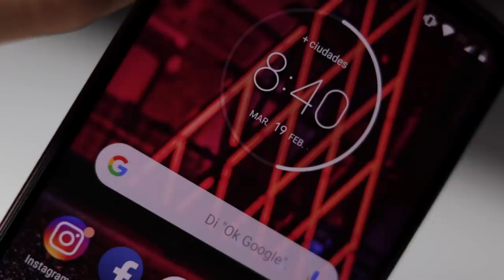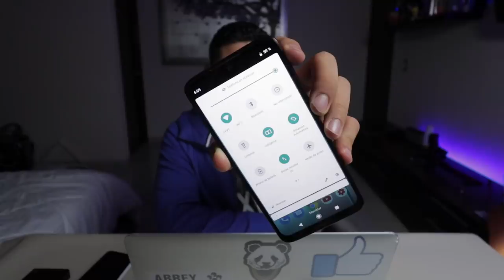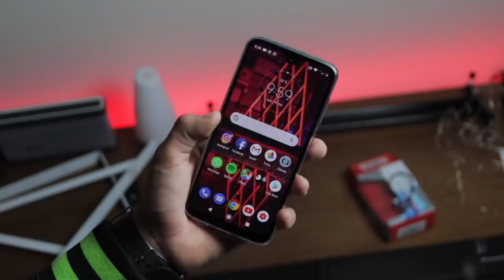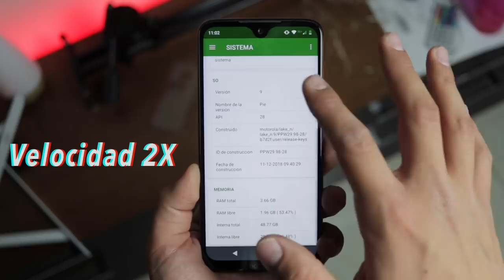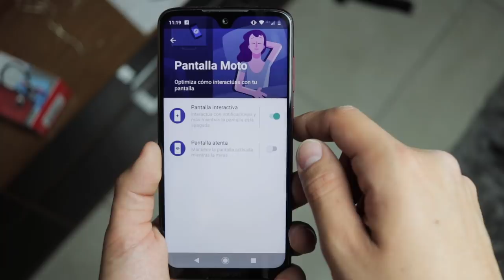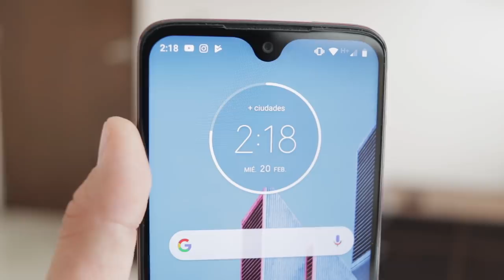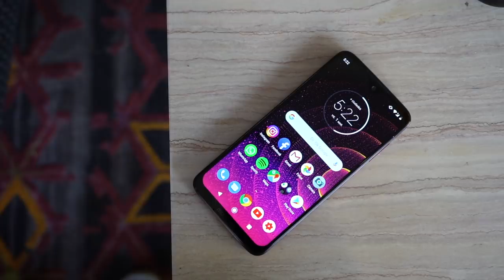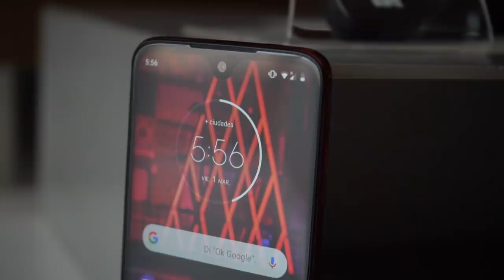Review: Moto G7 Plus.